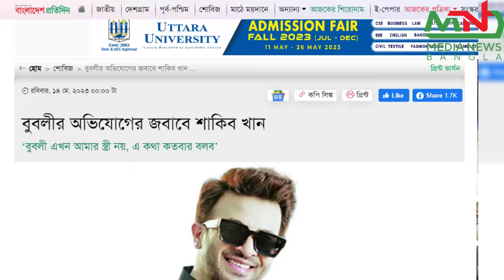বুবলির অবৈধ সম্পর্ক নিয়ে খোলাখুলি মুখ খুললেন শাকিব খান | Shakib Khan